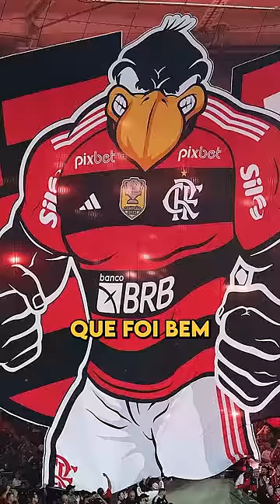CLUBES BRASILEIROS COM MAIS DE 1 MASCOTE!